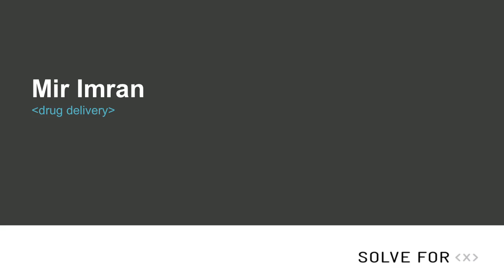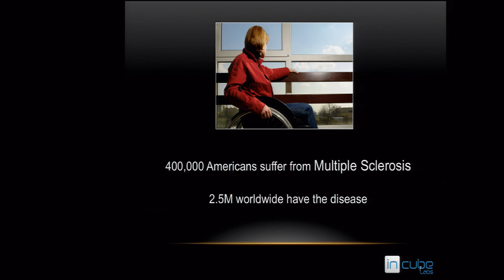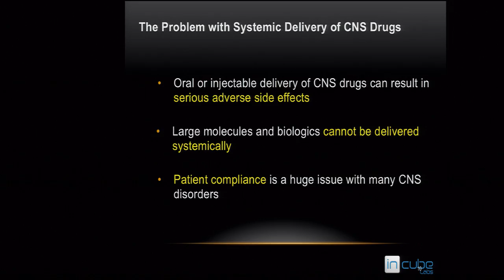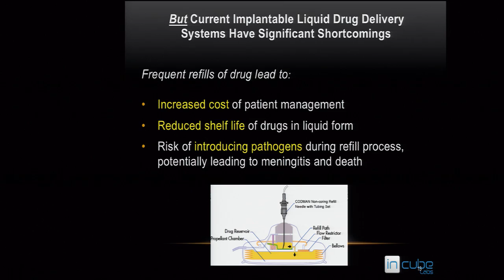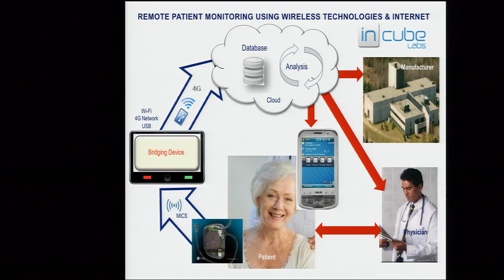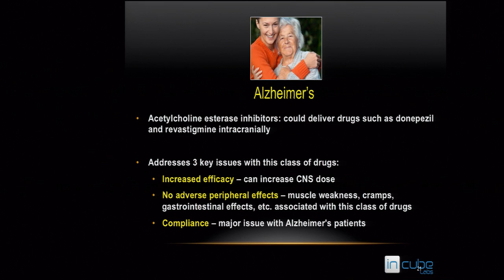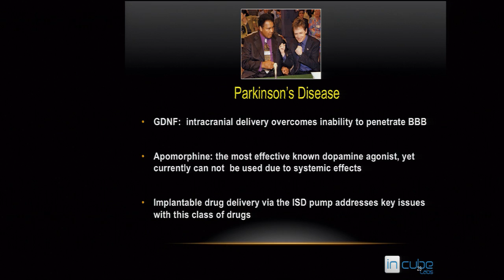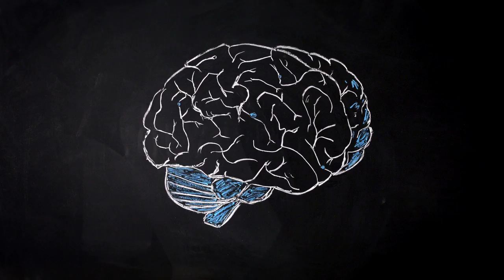We Solve for X: Mir Imran on drug delivery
We Solve for X is a forum to encourage and amplify technology-based moonshot thinking and teamwork. G+

More than 130M Americans have one or more chronic disease.  Some of the most pervasive, expensive and debilitating of these chronic diseases are Central Nervous System disorders which today affect more than 60M Americans.  Current therapies are limited; in many cases, while drugs may exist to battle these diseases, the side effects can be worse than the effects of the disease itself. Consider if there was a way to deliver just the right amount of these powerful pharmacologic agents at just the right time and to just the parts of the human body that needed it, avoiding systemic side effects and improving the quality of life for patients.  That approach would be the vehicle for radical progress in the fight against disease like Parkinson's, Alzheimer's, Multiple Sclerosis, and Depression, among others.

Mir Imran is CEO and Chairman of InCube Labs, a life sciences research lab. Mir's passion is creating medical solutions that dramatically improve patient outcomes and change the standard of care.